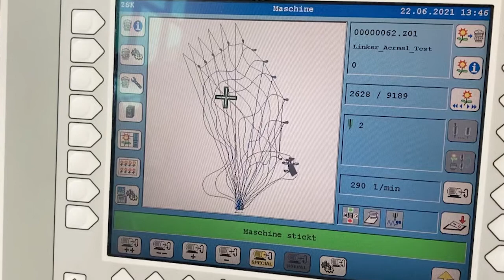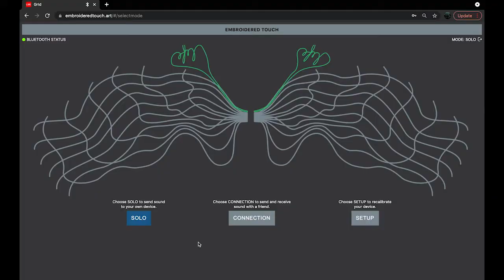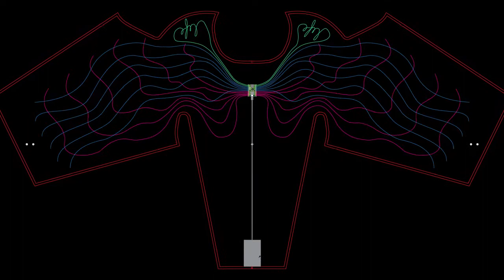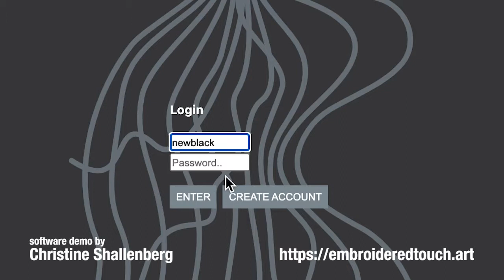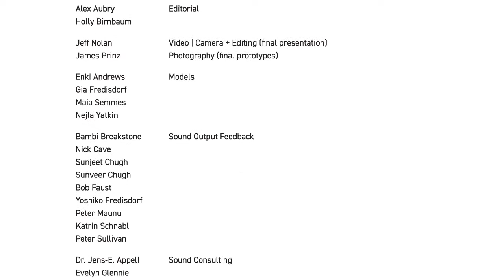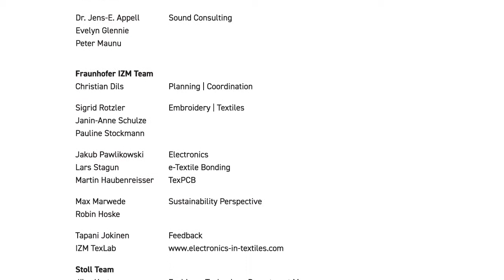Re-FREAM project "Embroidered Touch" by Anke Loh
Anke Loh develops innovative upgrades to smart textiles by integrating the next generation of sensory embroidered technology to empower people in their personal space. The goal is to reconnect individuals to the physical world through tactile craftsmanship with embedded technology (e.g. for fighting stress, anxiety etc.). Her research is not only focussing on the sensory textiles of apparel, but also its applications in chairs, cushions, mattresses, walls etc.